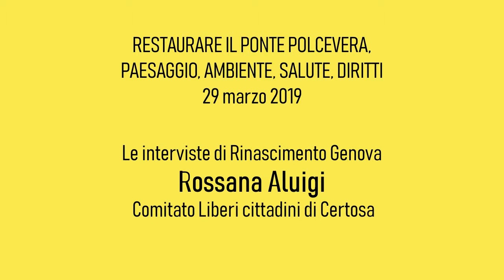Salviamo il Ponte Polcevera - Intervista a Rossana Aluigi